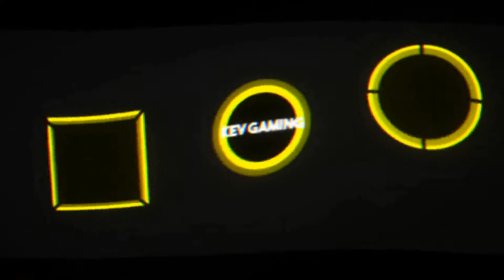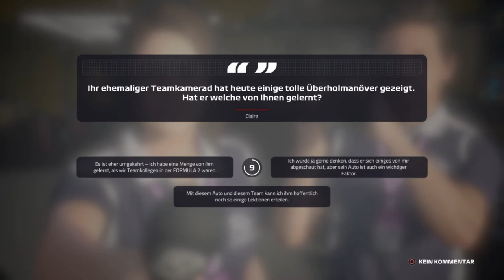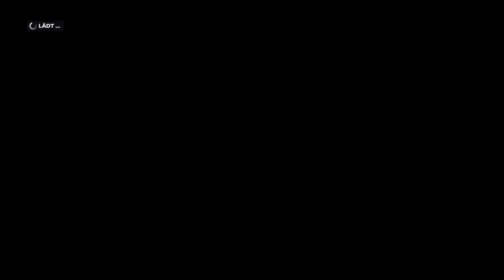Let's Play F1 2019 Karriere Saison 3 #27 Österreich Rennen